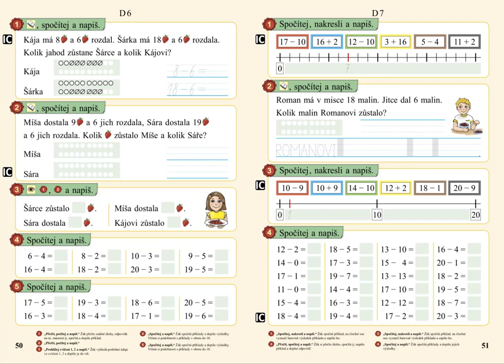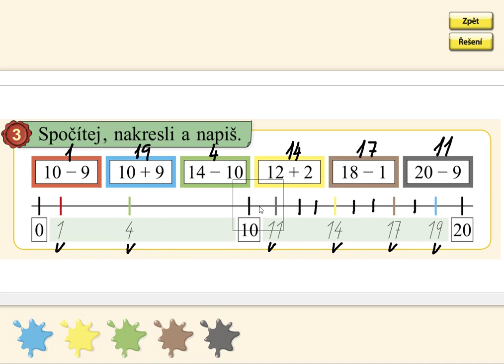Číselná osa v oboru 0 - 20, MATÝSKOVA MATEMATIKA 3. DÍL - POČÍTÁME DO DVACETI, str. 51, cv.3